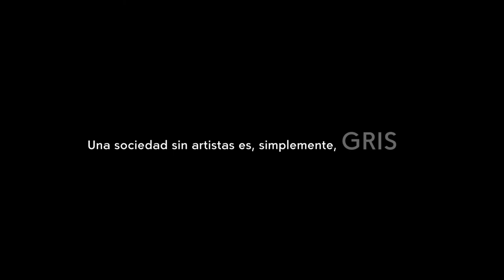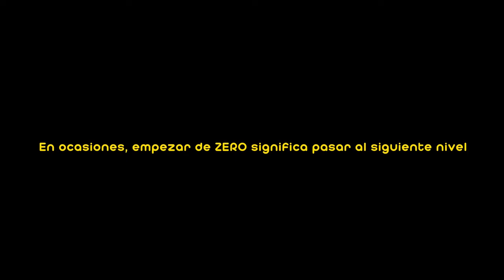PuntoZero [programa #2]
Propiedad Intelectual de intro TV